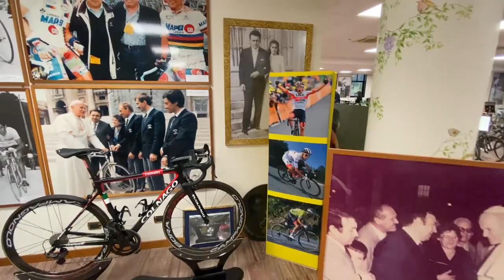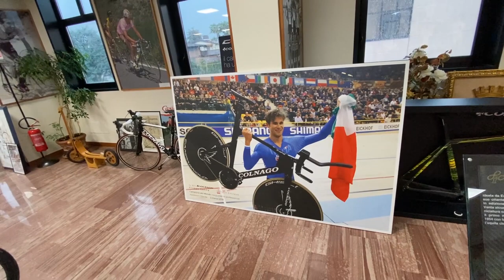COLNAGO E IL SUO MUSEO 🚴🏼 🚴🏼‍♂️💣💣💣💣 INCREDIBILE!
Video incredibile per noi di Outdoor360.it, abbiamo visitato il museo Colnago e toccato con mano la Storia della bicicletta. E' stato emozionante.
Continuate a seguirci per altri contenuti!